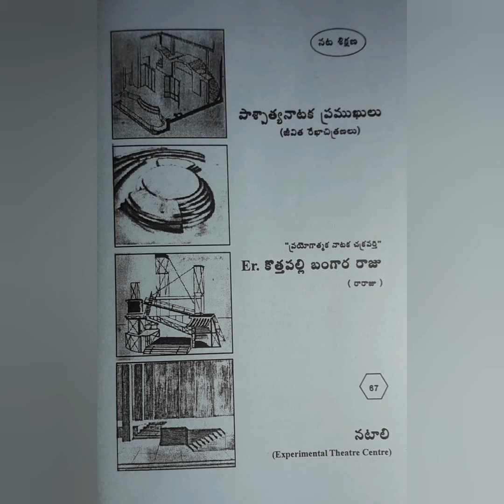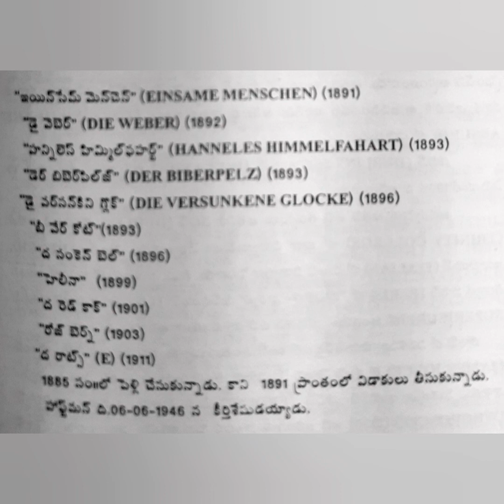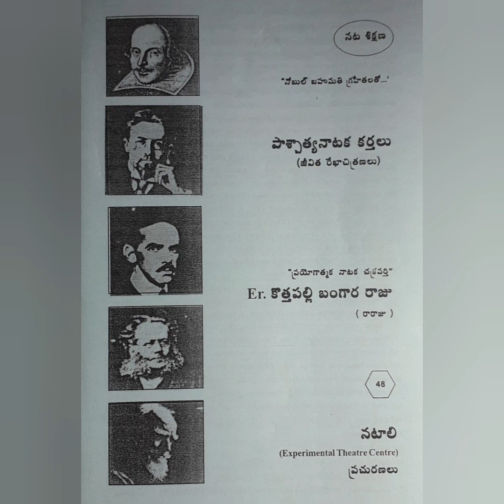GERHART HAUPTMANN (Life sketch)